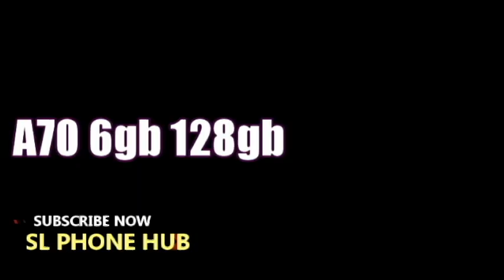phone sale srilanka | used phone sale srilanka | ikman phone sale